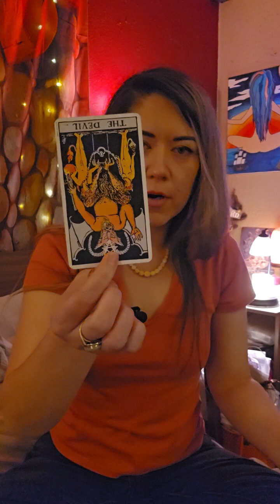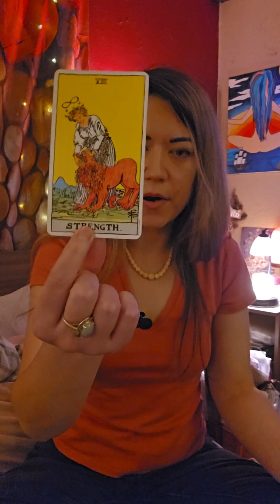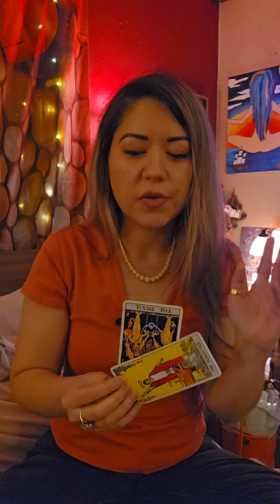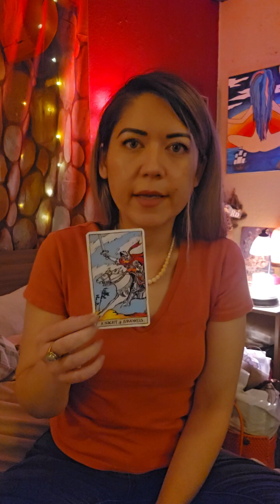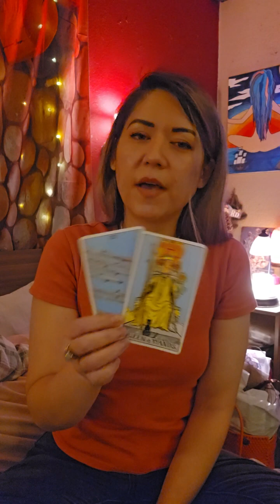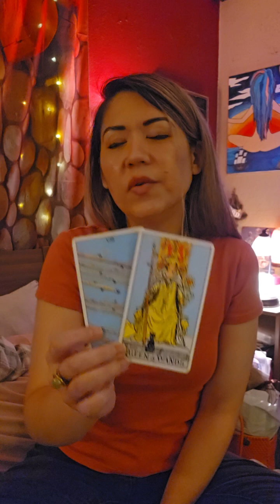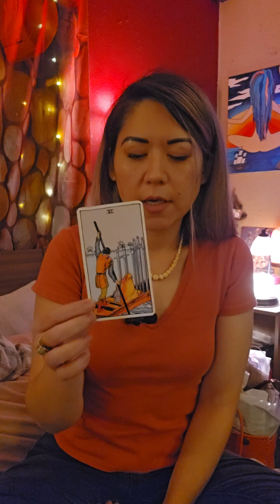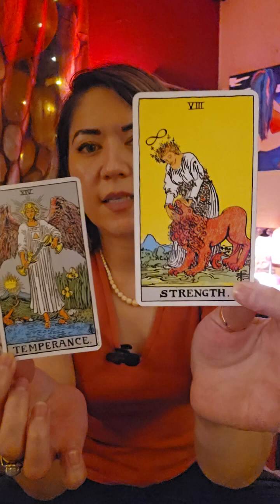LIBRA LUNAR ECLIPSE READ